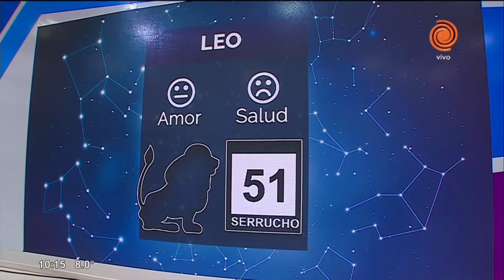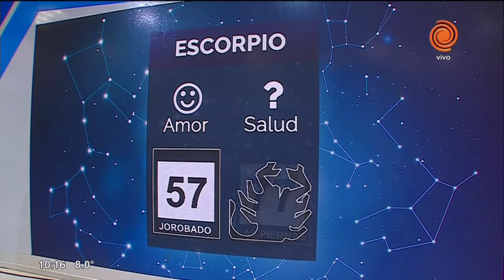El horóscopo y los números de hoy 4 de julio